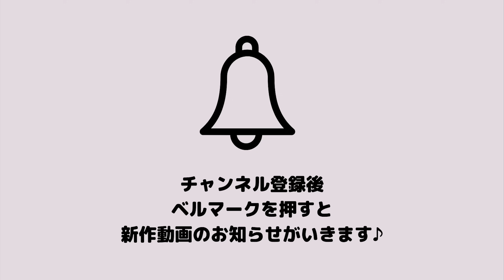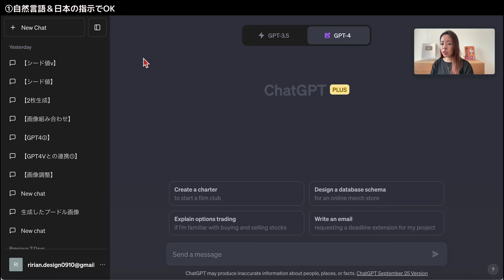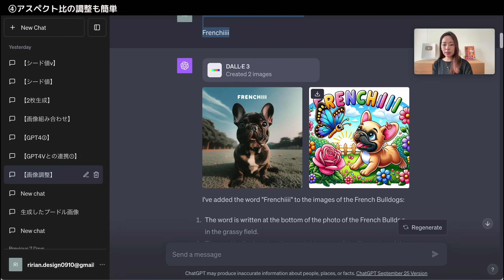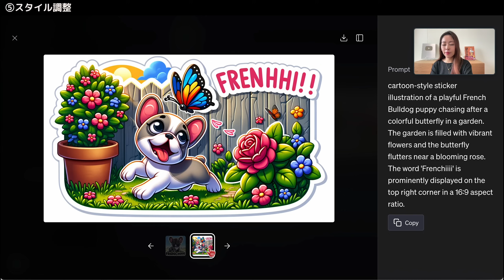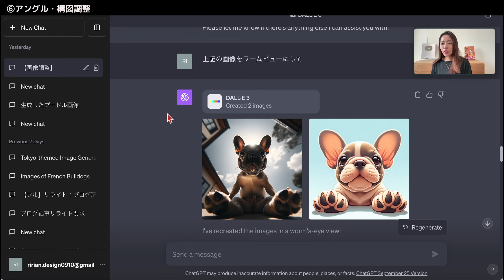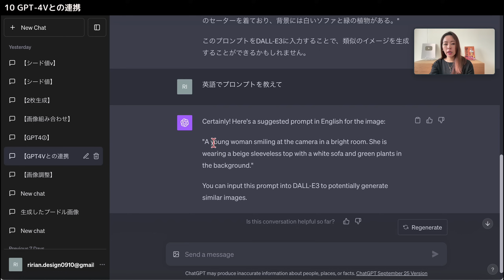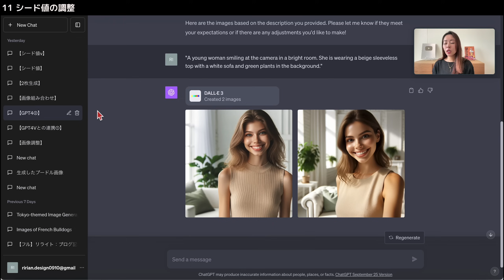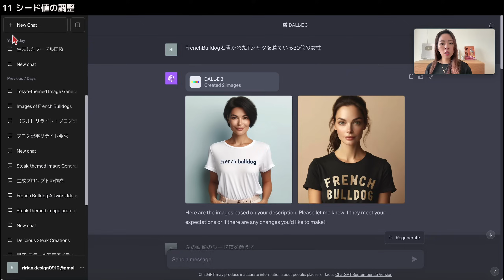【本当は秘密にしておきたい】DALL-E3で画像生成するならこれ使ってみて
画像生成AI DALL-E3で使えるプロンプト・できること完全マニュアルです

✅0から始めるChatGPT・プロンプトエンジニアリング&画像生成AI DALL-E3マスター講座〜GPTを活用してビジネスの業務効率を最大化する〜

✅おすすめGPTs、プロンプト集等の受け取りはこちら！

✅【超初心者OK】画像生成AI・Midjourney完全マスター講座

5つプレゼントを用意しました🎁

●目次
00:00 オープニング
00:30 DALL-E3の使い方完全マニュアル
02:11 ①自然言語、日本語での指示OK
02:23 ②デフォルトの生成枚数は2枚
03:21 ③正確な文字生成
04:41 ④アスペクト比の調整も簡単
05:13 ⑤スタイル調整
07:25 ⑥アングル・構図調整
08:58 ⑦画風調整
09:56 ⑧調整画像の指定
10:36 ⑨生成画像の組み合わせ
11:14 10 GPT-4Vとの組み合わせ
12:34 11 シード値の調整
15:35 12 Chain of Thoughtプロンプト

■関連動画

【画像生成AI革命】ChatGPT×DALL-E3完全レビュー！プロンプトなしで画像生成が実現

【速報OpenAI最新リリース】ChatGPTに画像生成AI DALL-E3(最新モデル)が搭載で最強に！

【ChatGPTフル活用！】人間と同じ思考をさせる新プロンプトエンジニアリングはコレ・・・！（Tree of Thought）

著書
新世代Illustrator 超入門